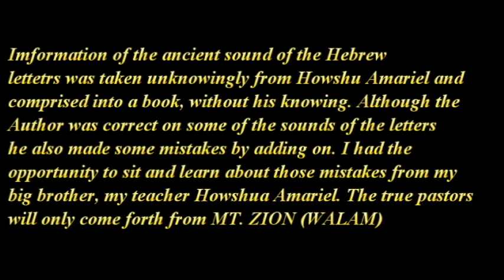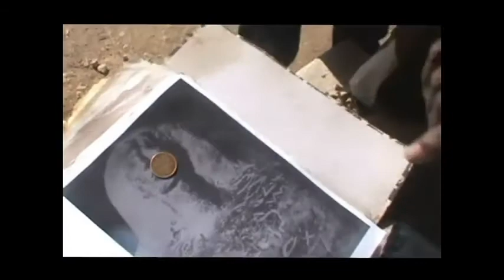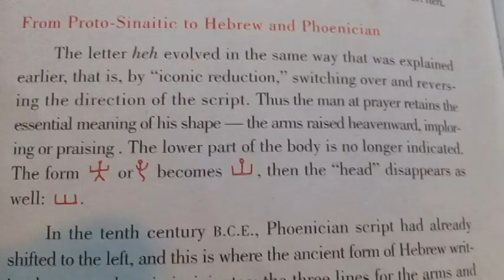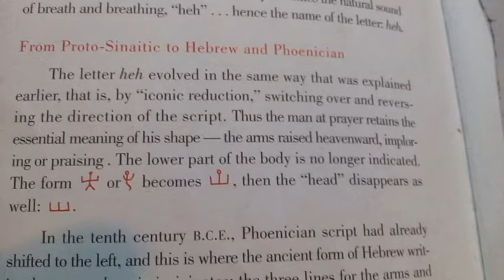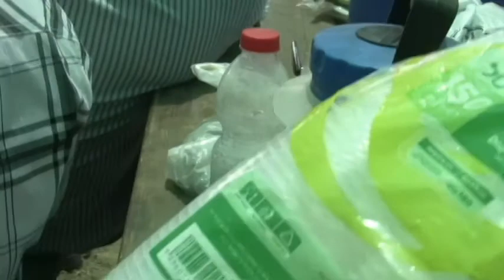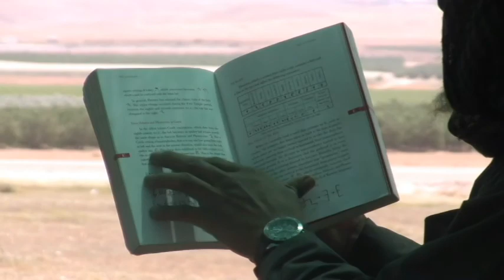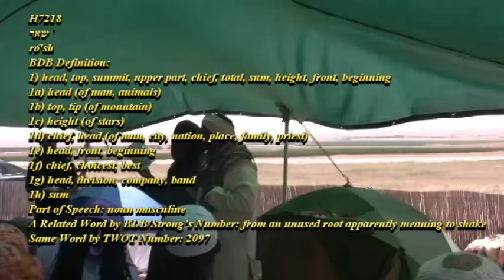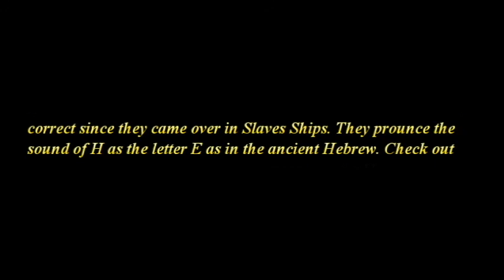The Pronunciation of the Obarah ( Hebrew) letter Heh (ה)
The letter Heh (ה) sound has been change by the Jewish people and has decieved many Hebrew Israelites to thinking the sound of the letter make a H sound when in fact the sound of the letter Heh procuces the sound of the letter E which is the sound of breath.